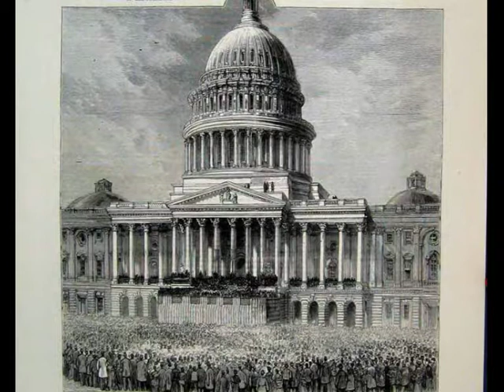Messaggi ai sostenitori e a sua madre Jacqueline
Vari messaggi di consigli e suppliche ai Kennediers, suoi sostenitori
Supplica a quella pazza reaspacciscambidepersona di Jacqueline Kennedy che è stata impostrata da Fotia Anna per l'ennesima volta. Povera sciagurata.